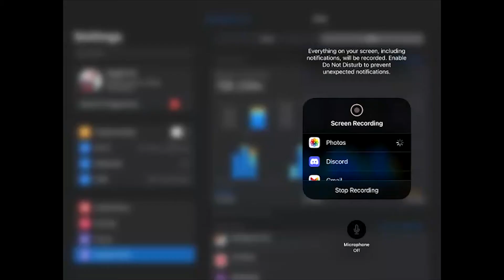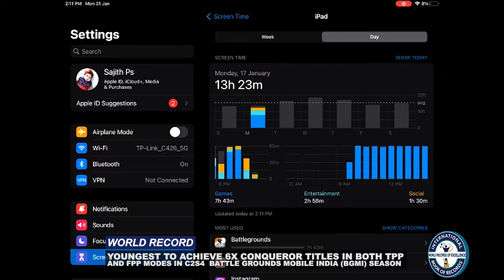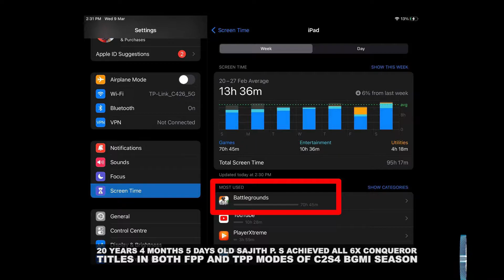YOUNGEST TO ACHIEVE 6X CONQUEROR TITLES IN BOTH TPP & FPP MODES IN C2S4 BATTLE GROUNDS MOBILE INDIA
The World Record of “YOUNGEST TO ACHIEVE 6X CONQUEROR TITLES IN BOTH TPP AND FPP MODES IN C2S4  BATTLE GROUNDS MOBILE INDIA (BGMI) SEASON” is achieved by SAJITH P. S on 4th March 2022 from Ernakulam (Kerala) India. 20 years 4 months 5 days old Sajith P. S achieved all 6x conqueror titles in both FPP and TPP modes of C2S4 BGMI season and has set a new world record for the International Book of Records.